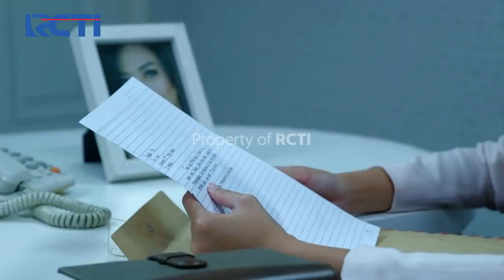Dunia Terbalik - Akhirnya Bu Ines Kembali Ke Kantor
Akhirnya Bu Ines kembali ke kantor setelah sekian lama meenghilang, dan akhirnya Aceng pun gembira karena bisa bertemu lagi dengan Bu Ines. Walau begitu keputusan Aceng untuk resign tidak bisa diganggu gugat.

Saksikan Dunia Terbalik bersama Agus Kuncoro sebagai Akum, Indra Birowo sebagai Dadang, Sutan Simatupang sebagai Aceng, Bambang Chandra Bayu sebagai Idoy, Rosnita Putri Permata sebagai Entin, Felicya Angelista sebagai Tuti, dan Ustadz Kemed